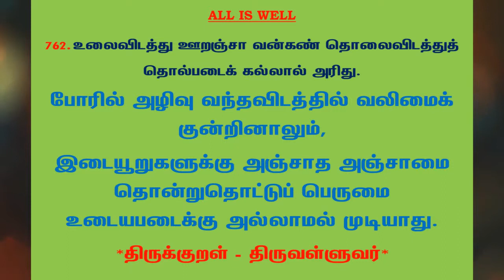#966 | தினம் ஒரு திருக்குறள் - குறள் 762 | Kural 762 - Daily One Thirukkural